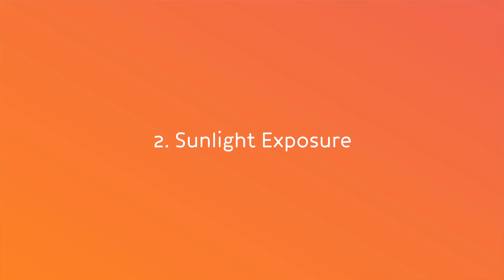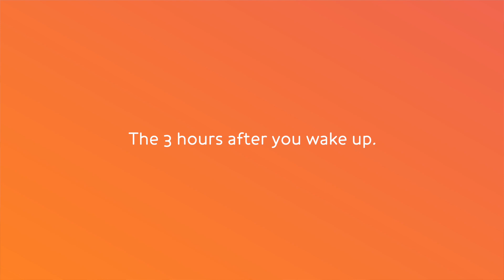Follow This Routine: 4 Steps to Feeling Your BEST!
Not feeling like yourself lately? Getting back on track to feeling your best shouldn’t feel like conquering a mountain. It all comes down to consistency. Implement these 4 simple habits into your life, and watch as they quickly lift you to new heights!

Timestamps:
0:00 Intro
0:54 Sleep
1:37 Sunlight Exposure
2:13 Zone 2 Cardio
3:17 Focused Routine